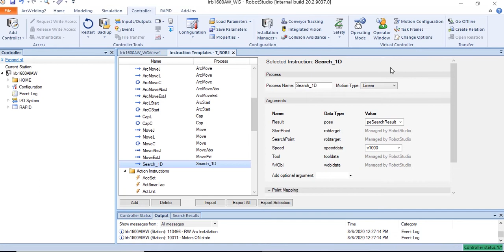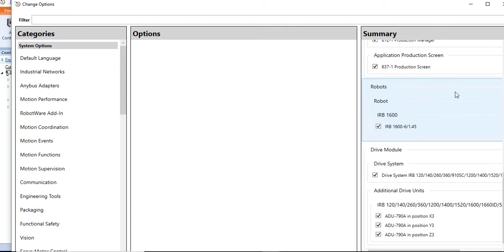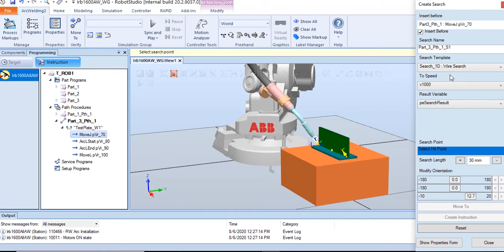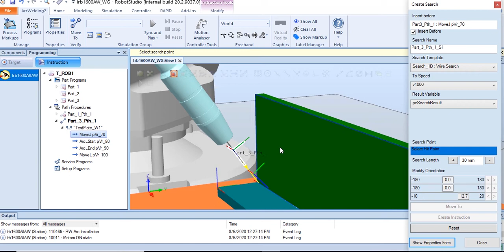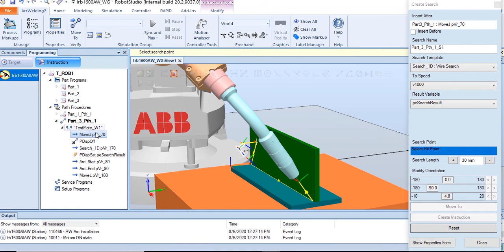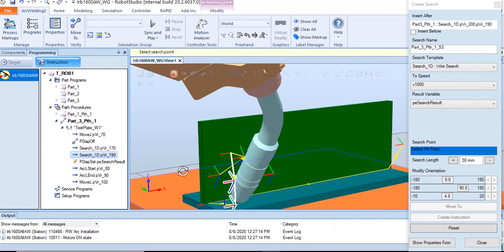Create Add search Instruction - using ArcWelding PowerPac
This tutorial shows how to create search instructions (1D, 2D, and 3D) using Search templates.